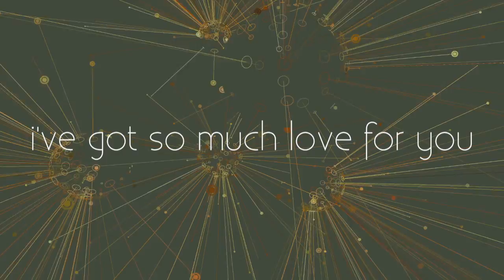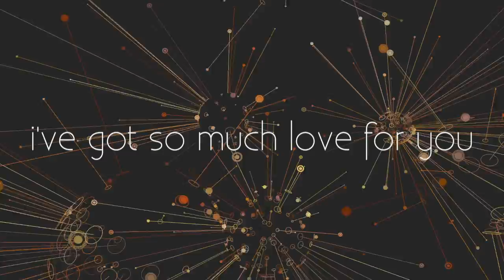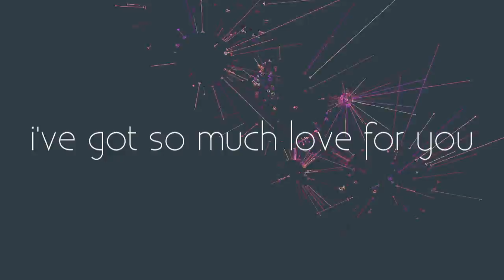Martel - 8th Wonder - produced by John Fields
From his new EP "The Prelude"

"Eighth Wonder"
written by Marc Martel, John Fields, Bleu

You are flawlessly flawed
Like a story of the ancients
Such a perfect facade
With an ever changing interior
You are etched in the stone
On the ceiling you are painted
Will last longer than Rome
An empire for the ages

I've got so much love for you
You're the world's 8th wonder
Undeniable miracle

You're my Helen of Troy
My ever faithful heroine
My one Polaroid
You're my Audrey
You're my Marilyn

You're the sun shining
the stars are aligning
You're the best reason for holding on

Undeniable miracle
In my world
You're the world's
Undeniable miracle
In my world
You're the world
In my world